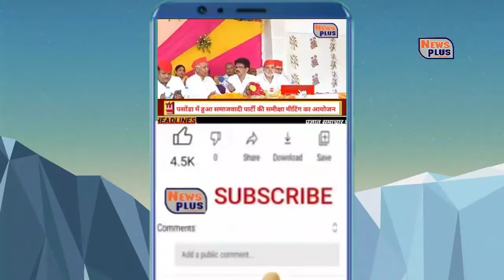17 मार्च से लेकर 18 मार्च तक का मौसम का अनुमान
17 मार्च से लेकर 18 मार्च तक का मौसम का अनुमान